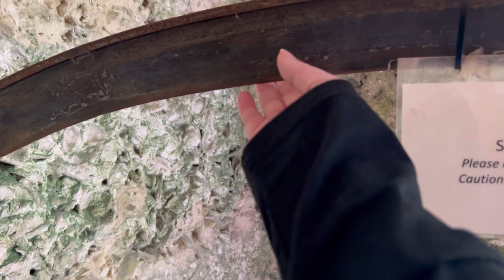Vlog: Whattaburger, a Peacock, Nature, making burgers, a ghost story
Thanks for enjoying our day with us.